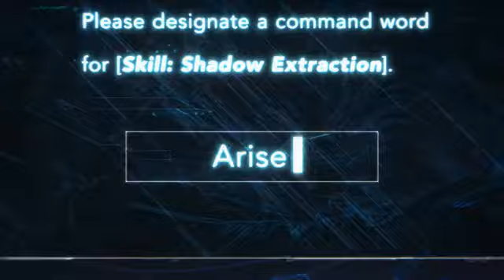Solo Leveling - Sung Jin Woo uses ARISE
EP-12 FINAL EPISODE

The credit of the clips goes to the owner (DM for credit or removal )

I DO NOT OWN THE ANIME SCENE